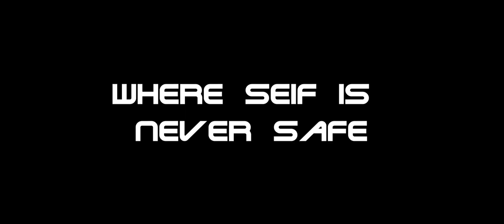Seif 8 (Official Trailer)